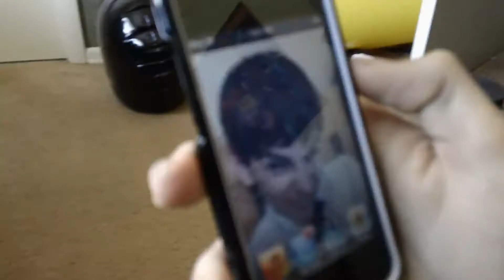jigjigc update video!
An explainer, bringing everyone up to date!